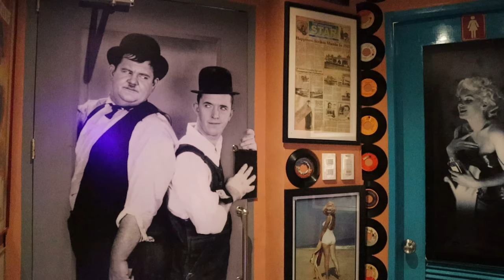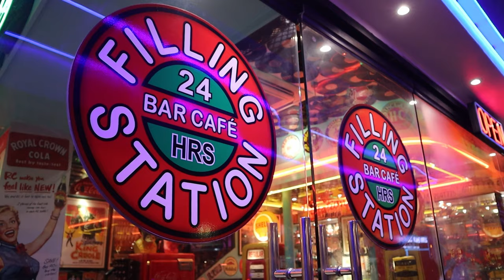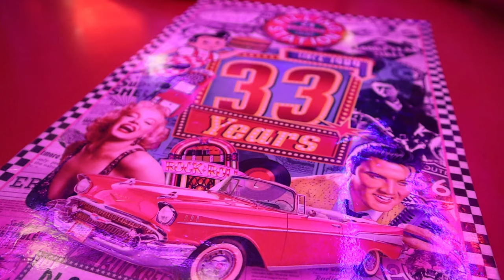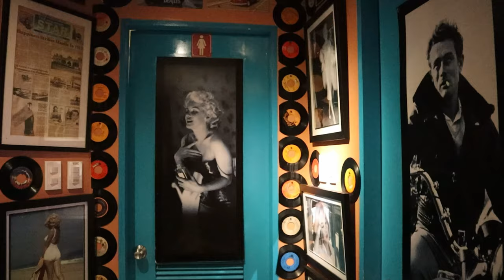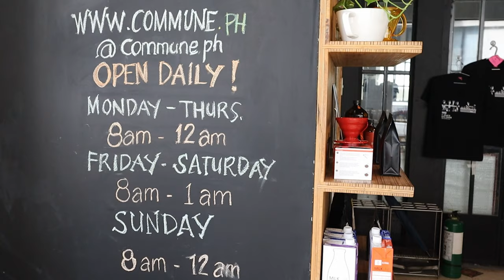Coro Hotel • Poblacion, Makati | Filling Station Bar Cafe | Commune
Happy 2023! 🎁🎉

My first vlog for this year is about our stay at Coro Hotel, a pet-friendly lodging ideal for staycations, located in the heart of Poblacion, Makati. Plus side trip to Filling Station Bar Cafe and Commune, which are both within walking distance! Enjoy watching! ✨

00:26 Coro Hotel - Deluxe Twin Room
05:58 Rooftop Bar and Pool
07:03 Breakfast Buffet
01:55 Filling Station Bar Cafe
08:31 Commune